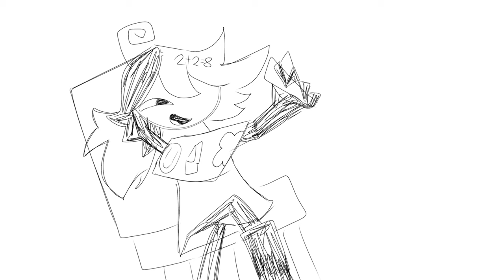Candy Store//Fundamental Paper Education//Gift for @KatiE18729(DESC)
So “Fundamental Paper Education” is this new thing(possibly fandom) and people found out about it by this video and the creator of that video and characters is @KatiE18729

Yet I really hope this becomes a tv show or indie animation series‼️‼️‼️

Days Took: 1 day

What I used:
Phone(IPhone 15)
IbisPaint
CapCut